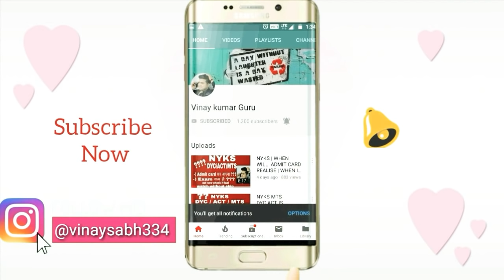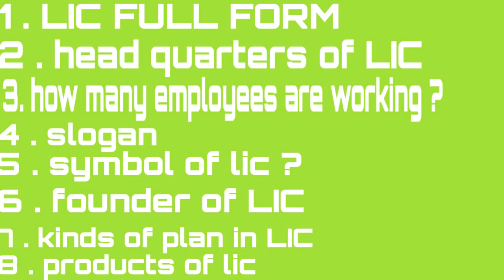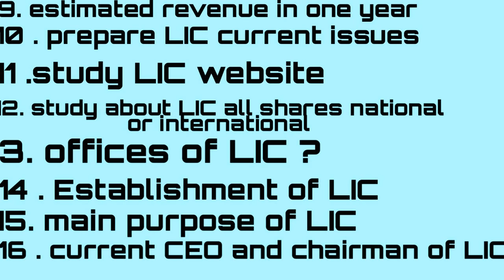HOW TO CLEAR LIC ADO INTERVIEW | APPRENTICE DEVELOPMENT OFFICER | INTERVIEW QUES.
Hello good morning guys aaj ki video main aaj main aapke liya laaya hu best INTERVIEW TIPS to how to clear LIC ADO ( APPRINTICE   DEVLOPMENT OFFICER ) post INTERVIEW in one attempt and I also shared some interview questions related to your interview

If u have any doubts u can send msg on Instagram
Here is a